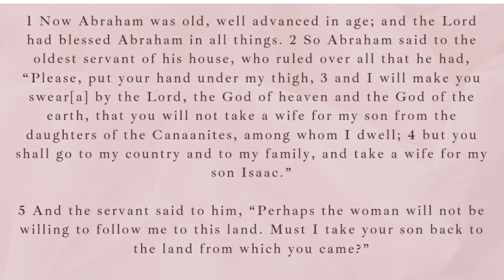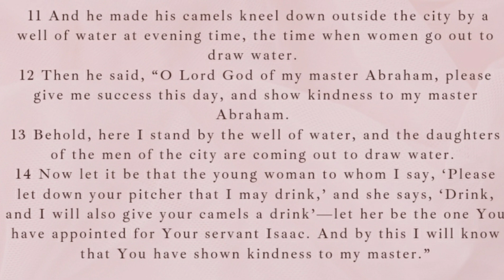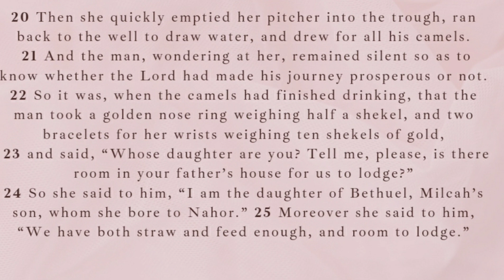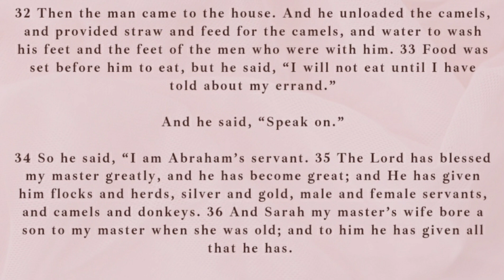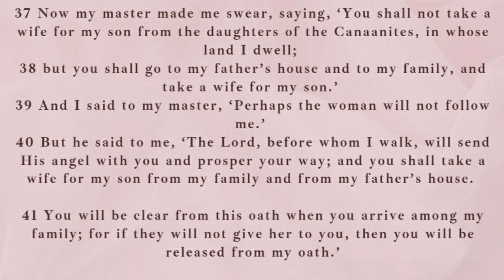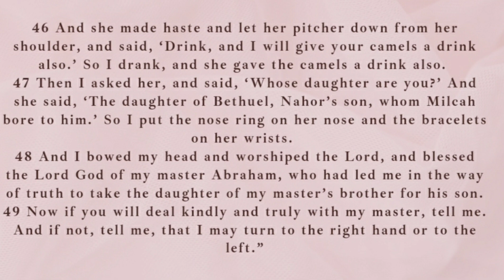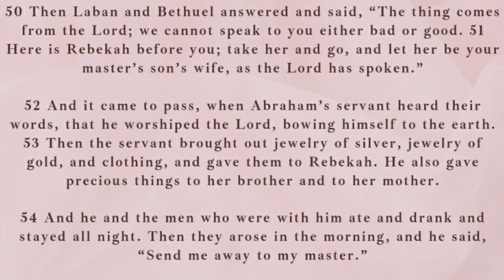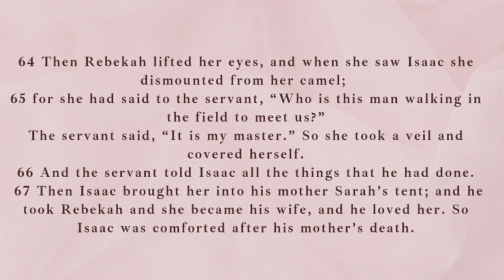Genesis 24~ Bible Study